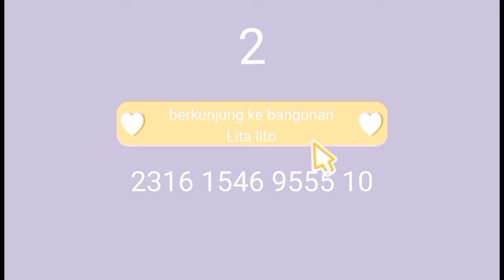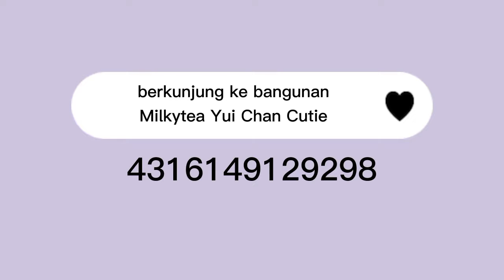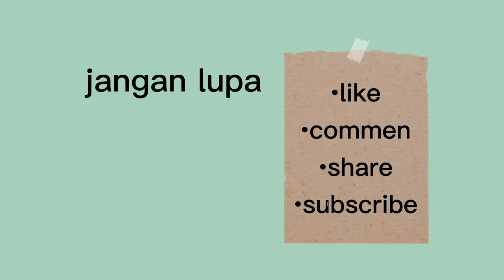✨ berkunjung ke bangunan sakubers + ID || Edisi toko-toko || Sakura School Simulator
hii guys
Welcome to Sheila Shp 🍁